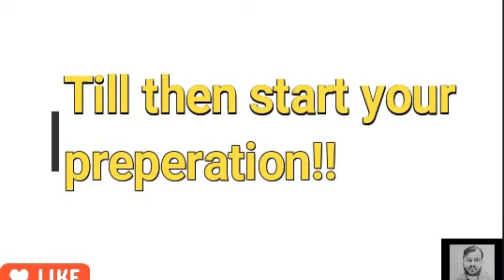RAFTAAR BATCH PHYSICS WALLAH //FIRST LECTURE RAFTAAR JEE BATCH OUT NOW @ Jee wallah @ Physics wallah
NEW BATCH FIRST MOTIVATIONAL VEDIO .